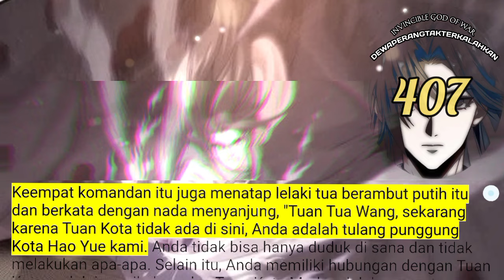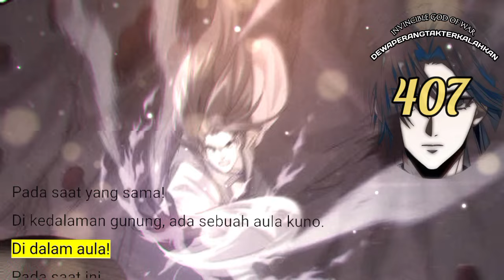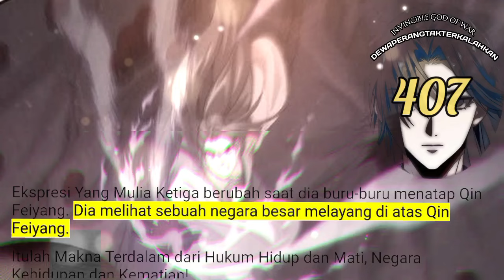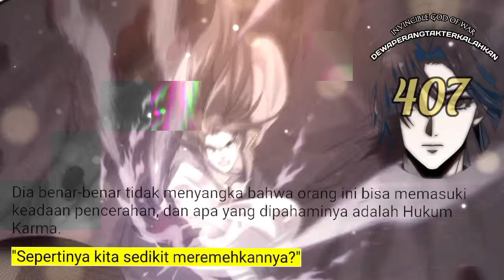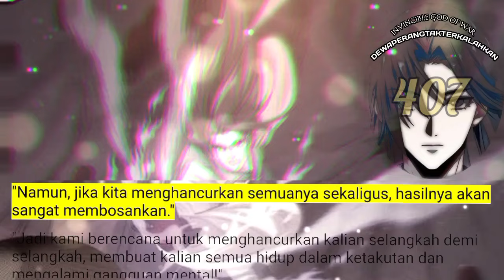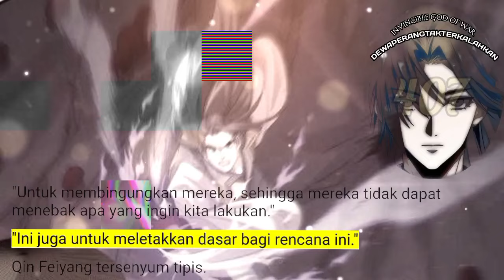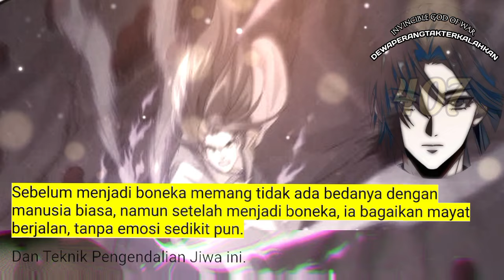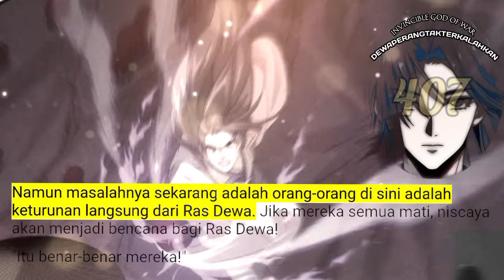Dewa Perang Tak Terkalahkan season 407